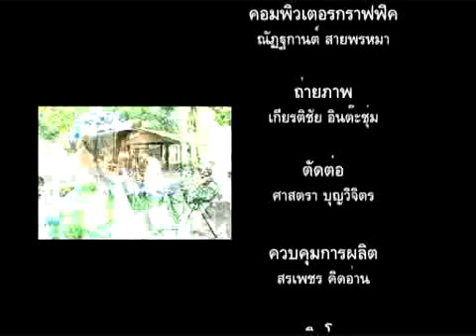บนหนทางรถถีบ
รับถ่ายวีดีโอ เชียงใหม่ ลำปาง ช่างโอ๋ 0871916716